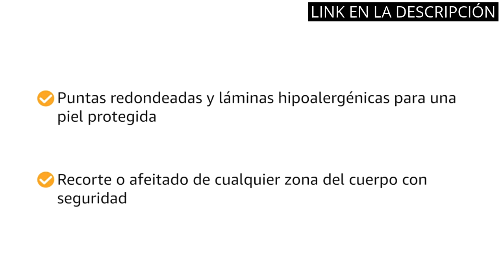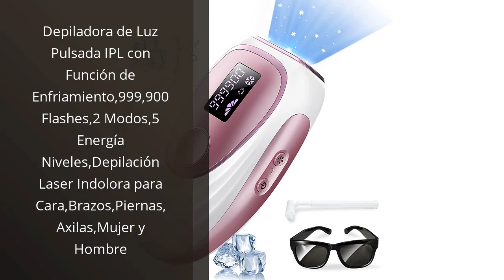Los 5 mejores productos de depilación que cambiarán tu rutina de belleza para siempre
✋  Aquí están los 5 mejores productos de depilación que cambiarán tu rutina de belleza para siempre disponibles en el mercado.

🔽🔽🔽 ENLACES DE COMPRA MAQUINA DEPILAR 🔽🔽🔽

1) Multigroom Philips serie 7000 14 en 1 para la cara, el pelo y el cuerpo con tecnología DualCut (modelo MG7720/15)

2) Philips Serie 3000 BG3010/15 - Afeitadora corporal apta para la ducha con 1 peines-guia 50 min de uso

3) Braun Recortadora de Barba 9 en 1, Máquina Cortar Pelo, Cortapelos Hombre para Cara, Pelo, Orejas, Nariz y Cuerpo, MGK 5280, Negro/Azul

4) Depiladora de Luz Pulsada IPL con Función de Enfriamiento,999,900 Flashes,2 Modos,5 Energía Niveles,Depilación Laser Indolora para Cara,Brazos,Piernas, Axilas,Mujer y Hombre

5) Depiladora Luz Pulsada IPL,999,900 Flashes,Depilación Láser Para Mujeres,Depilacion Profesional Indolora para Cara,Línea de Bikini,Piernas,Axilas

00:00 - Intro
00:07 - 1) Multigroom Philips serie 7000 14 en 1 para...
00:44 - 2) Philips Serie 3000 BG3010/15 - Afeitadora corporal...
01:24 - 3) Braun Recortadora de Barba 9 en 1, Máquina...
02:01 - 4) Depiladora de Luz Pulsada IPL con Función de...
02:37 - 5) Depiladora Luz Pulsada IPL,999,900 Flashes,Depilación Láser...
03:24 - Outro